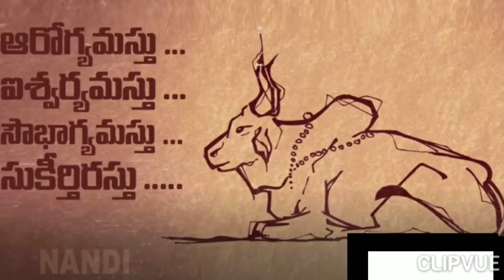ఆదర్శ దంపతులు GV Shyaam Prasad Lal Madhavi Telugu Dalam Nandi Srinivas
ఆదర్శ దంపతులు GV Shyaam Prasad Lal Madhavi Vivaha Rajathotsava Shubhakankshalu Telugu Dalam Nandi Srinivas